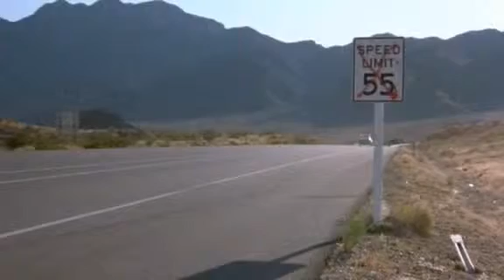Canon Ball Run 1